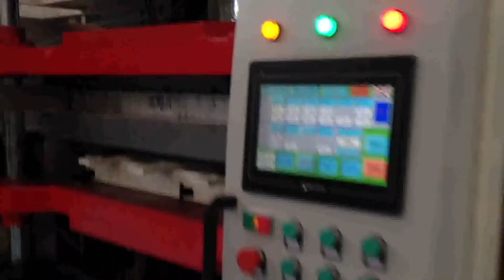Pressure & Vacuum Forming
High Speed Pressure vacuum forming
PLC Control & Computer control